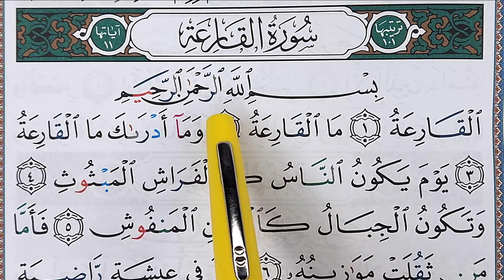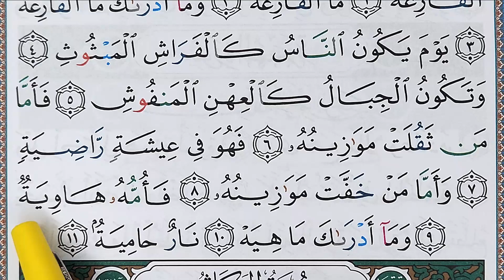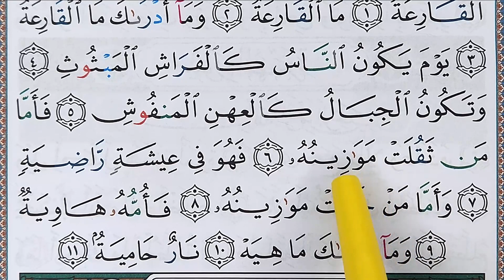Sourate AL QARIAH - سورة القارعة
Apprendre sourate AL QARIAH facilement mot par mot
حفظ سورة القارعة بسهولة كلمة بكلمة